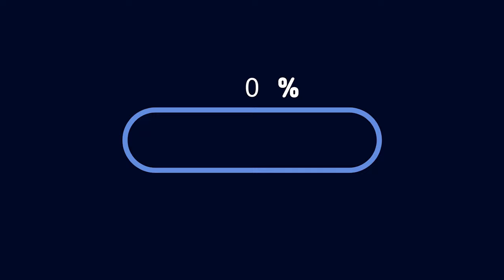저희집 구경하실래여? /국제부부, 국제커플, AMWF, International couple, 한러커플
안녕하세요, 민부부입니다.

집이 정리되는 모습을 보여드리려고 중간영상 찍었습니다.
조만간 완성된 집도 보여드릴게요~ ^^